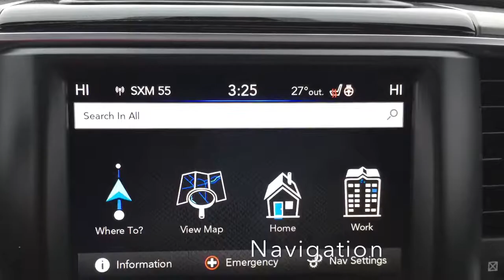Come Get Your 2018 Ram 2500 Laramie Longhorn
FOR SALE: 2018 Ram 2500 Laramie Longhorn in Bright White with 4WD 6-Speed Automatic Cummins 6.7L I6 Turbodiesel **HAS WARRANTY, **BACK-UP CAMERA, **MOONROOF / SUNROOF, **NAVIGATION / GPS NAV, **BLUETOOTH, **REMOTE START, **UCONNECT, **RUNNING BOARDS, **HEATED AND VENTED LEATHER SEATS, **HEATED LEATHER STEERING WHEEL, **RAM STORAGE BOXES, **SIRIUS XM RADIO, **MEGA CAB at Barkau Automotive in Stockton, IL **WE SHIP**